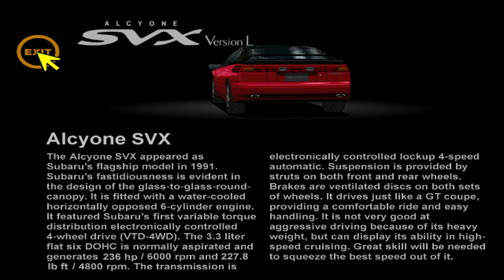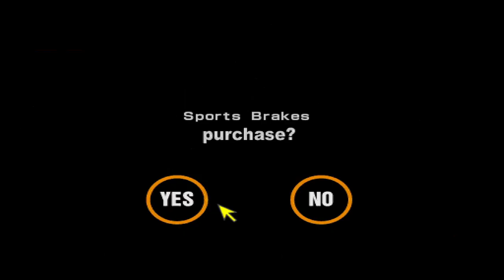How Gran Turismo CREATED Modern Car Culture!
Racing games experienced a revolution when Gran Turismo released in late 1997, arriving to western audiences in 1998. It was different. Focused on a realistic driving experience rather than a fun, arcade racer. Thanks to a combination of features, it managed to become the videogame of a generation who developed an interest in cars in a different manner than anyone before, a effect that we still see to this day.